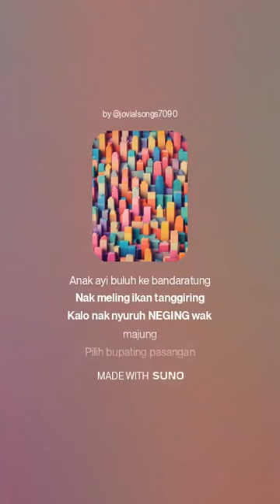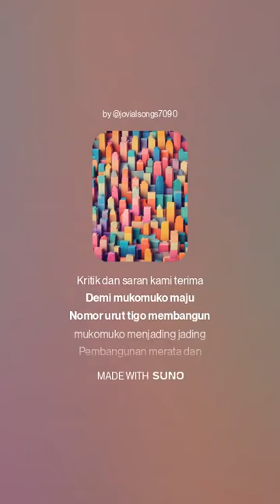Harapan masyarakat mukomuko - sapuan wasri (Band)